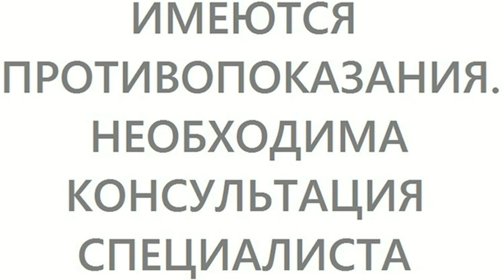600 лекарственных растений АБРИКОС ОБЫКНОВЕННЫЙ